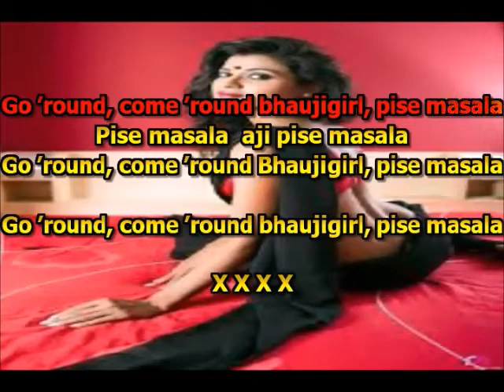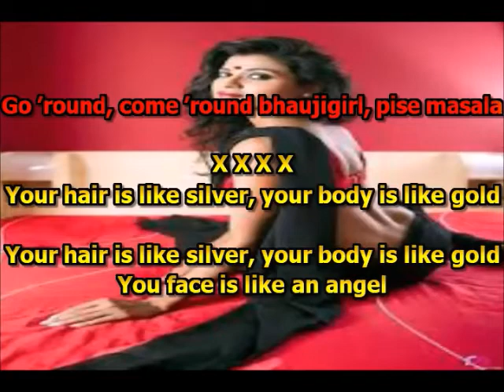THE FUTURE LOCAL KARAOKE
Bhaudji gyal peese massala